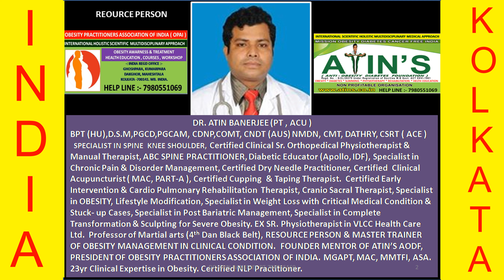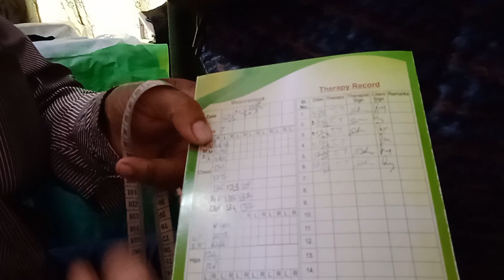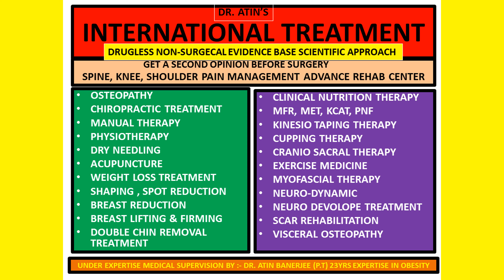ADVANCE BIG ABDOMEN OR TUMMY REDUCTION INTERNATIONAL TREATMENT WEIGHT LOSS EXPERT DR. ATIN BANERJEE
ATIN'S INTERNATIONAL SCIENTIFIC HOLISTIC MULTIDISCIPLINARY EVIDENCE BASED MEDICAL APPROACH.

GET A SECOND OPINION BEFORE SURGERY -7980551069

REGD NO:- GAPT/21/G00201
SR. CONSULTANT CLINICAL PHYSIOTHERAPIST.
( HOD PHYSIOTHERAPY SIDDHI VINAYAK HOSPITAL, UK).
23YERS EXPERTISE IN OBESITY, DIABETES, CLINICAL NUTRITION & DIETETICS
HOD PHYSIOTHERAPY SIDDHI VINAYAK MULTISPECIALITY HOSPITAL

    100% GUARANTEED TREATMENT WEIGHT LOSS TREATMENT WITH ANY
CRITICAL MEDICAL OR HORMONAL IMBALANCE UNDER MEDICAL SUPERVISION

ATIN’S WEIGHT LOSS TREATMENT :-
1. ON-LINE / OFF LINE BALANCE OR CLINICAL DIET CONSULTATION
2. GUARANTEED WEIGHT LOSS
3.  UPTO KG WEIGHT LOSS
4. PERMANENT WEIGHT LOSS.

SPOT REDUCTION TREATMENT
1. ABDOMEN OR TUMMY ,HIPS, THIGHS, ARMS, UPPER BACK, LOVE HANDLE, CAMEL NECK AND REDUCTION, FACE DOUBLE CHIN REMOVAL TREATMENT.

ATIN'S WOMEN CARE :-
GUARANTEED RESULT ORIENTED BREAST REDUCTION, TIGHTENING TONING, FIRMING AND LIFTING , LIFTING TONING , NON-SURGICAL LIPOSUCTION, BREAST ENLARGEMENT FOR ALL TYPE OF BREAST TREATMENT.
DR. ATIN'S INTERNATIONAL PAIN MANAGEMENT
1. OSTEOPATHY & MANUAL THERAPY
 2. SCAR REHABILITATION
3. SPINE KNEE SHOULDER REHABILITATION
4. GET SECOND OPINION BEFORE SPINE OR ANY SURGERY.
 5. PHYSIOTHERAPY, ACUPUNCTURE TREATMENT.
6. CHRONIC DISEASE TREATMENT
7. PAIN MANAGEMENT AND ALL TREATMENT HOME SERVICE.